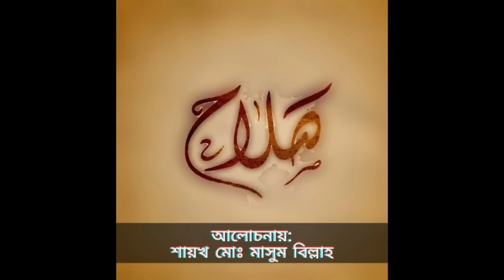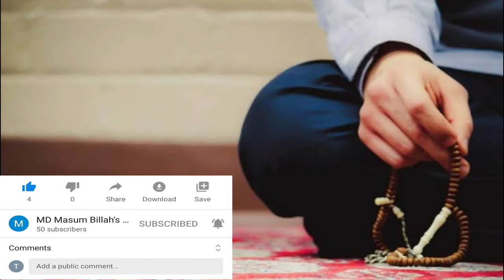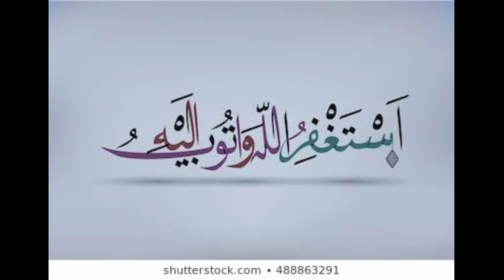বেনামাজি ও সালাতে অমনােযােগী কিয়ামতের দিন আল্লাহকে সিজদা করতে সক্ষম হবে না ....